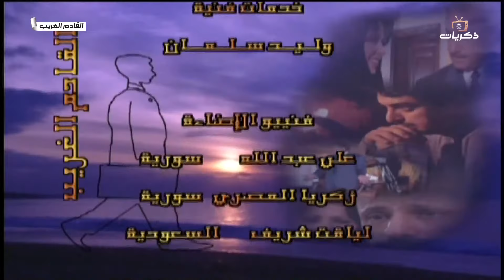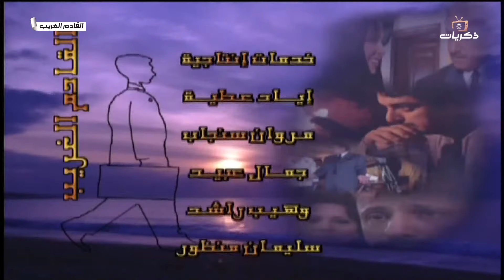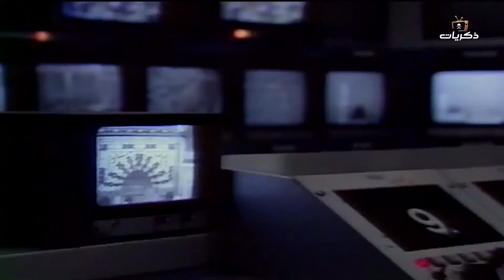مسلسل القادم الغريب الحلقة السابعة عشر